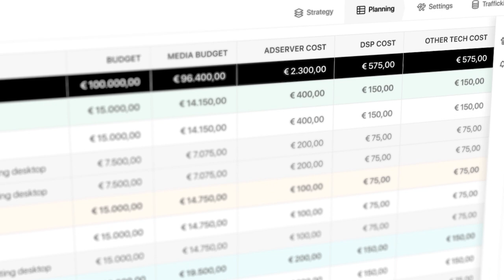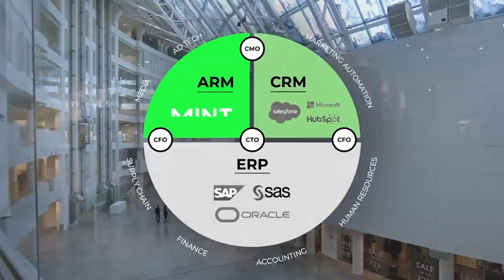The ARM Ecosystem | Paolo Sivo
ARM is the new cutting-edge technology that brings to the DigitalAdvertising industry three key advantages: governance, transparency, and efficiency. Watch now this exclusive interview with Paolo Sivo, Senior Sales Director, and discover the full potential of this technology.